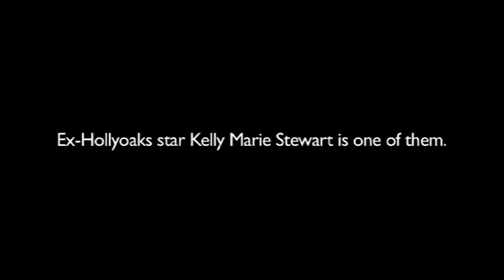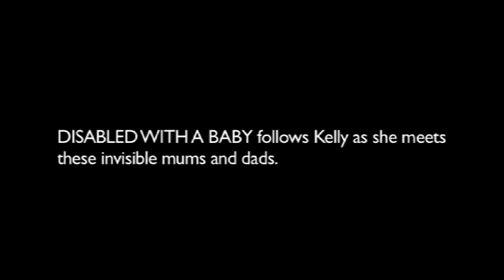Kelly-Marie Stewart: Invisible Mums (Disabled with a baby)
There are an estimated 2 million disabled parents in the UK.

Hollyoaks star Kelly-Marie Stewart is one of them.

Kelly is now campaigning to try help raise awareness for disabled parents.

An official government petition has now been created online requiring 100,000 signatures to raise these issues in parliament. Please take a moment of your time and sign the e-petition

Kelly faces more challenges than most new mums, follow Kelly and Daisie through some emotional milestones... First Birthday, First Words, First Steps...

For up to date news and information on Kelly-Marie and her plight, take a look at her